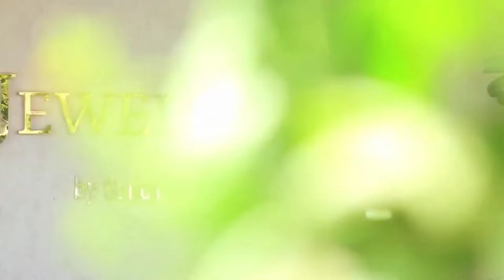Jewel of India Jaipur | Latest Video with actual pics | Amazing project in Jaipur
Most Iconic project of Jaipur, Jewel of India is now ready to move in.
We at keys90 reviewed the project and found jewel of India most premium and luxury project till now in Jaipur.
Majorly there are 2 types of flats..4 bhk and 5 bhk with the minimum of 3850 sq. ft
There are approximately 200 apartments in 8 towers.
You can more enquire about the project on below numbers.